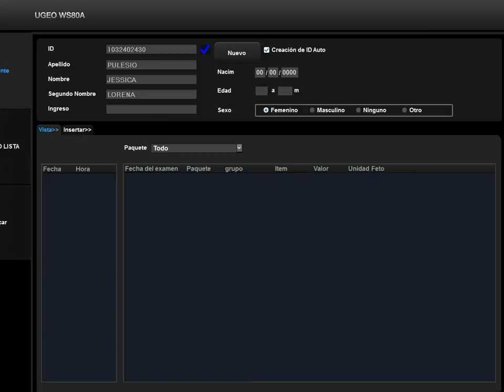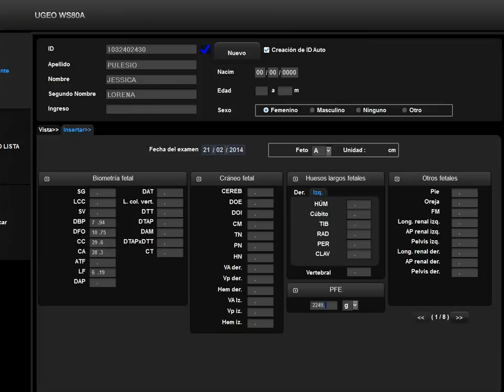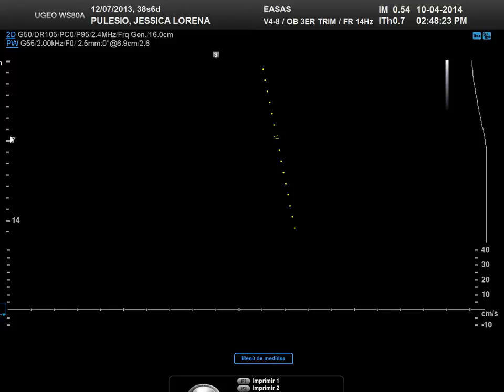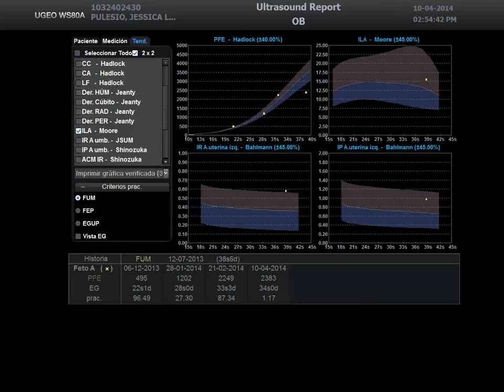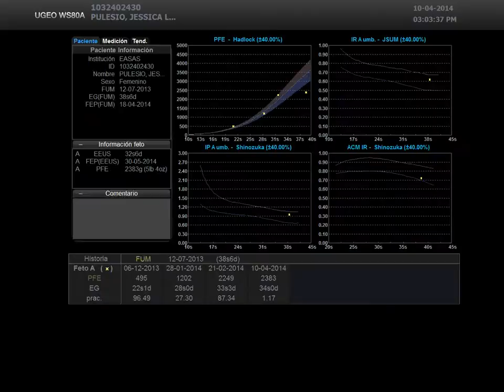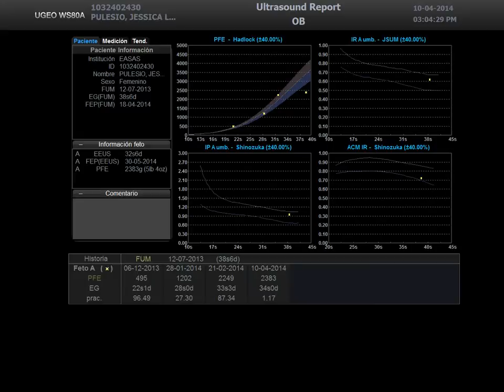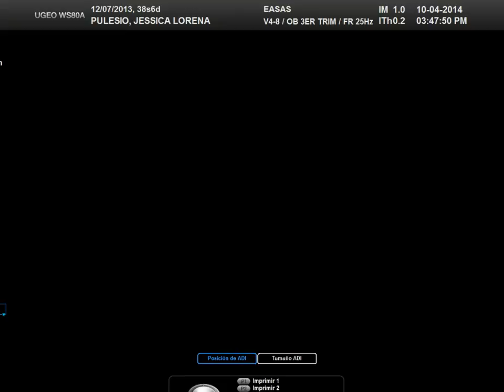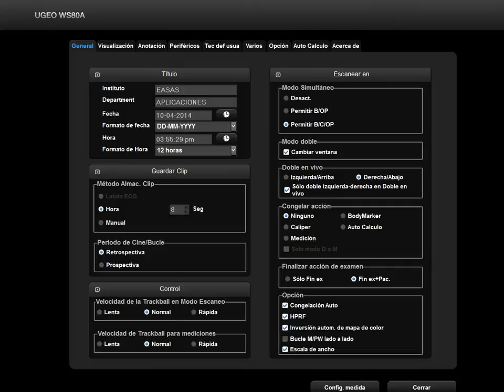Gabriela, BEBE DE JESSICA Y ALBERTO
No se quitó las manos de la cara en momento alguno durante las casi dos horas que duró la ecografía, además, chupándose el dedo constantemente!!!